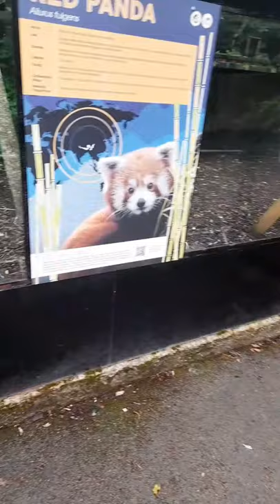Red Panda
A Video I Made Of A Red Panda At Drayton Manor Zoo. (25/7/2020)

(Video Clips Of A Red Panda At Drayton Manor (25/7/2020))